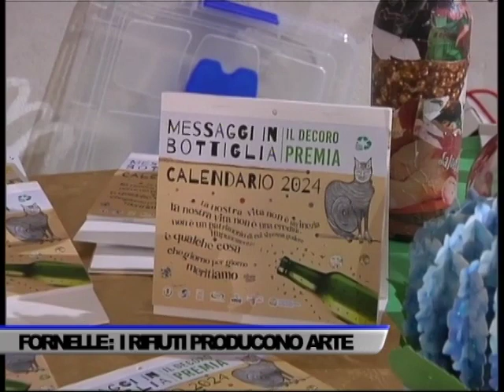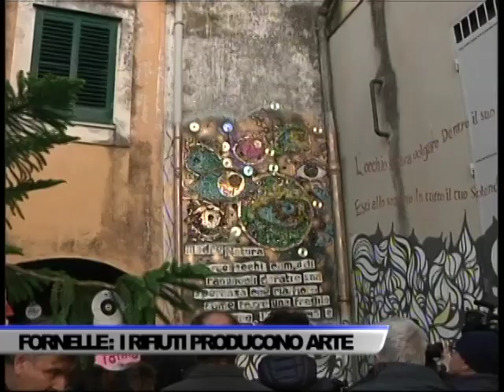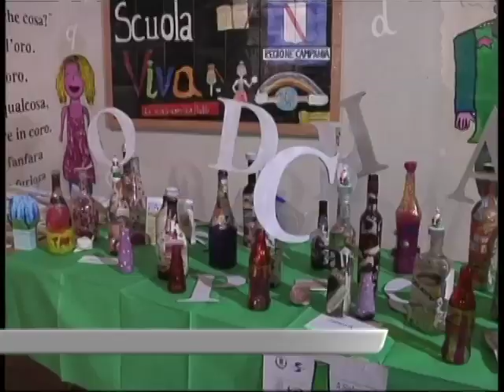RIONE FORNELLE, DOVE I RIFIUTI DIVENTANO ARTE E POESIA - SERVIZIO TG DEL 12/01/2024